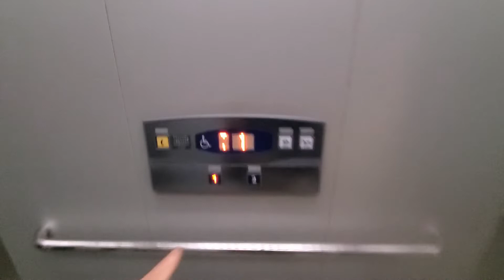【No.622】フジテックエレベーター ヤマダ電機テックランド沼津店のエレベーター Fujitec elevator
撮影場所：ヤマダデンキテックランド沼津店(Location: Yamada Tecc land Numazu store)
メーカー：フジテック(Maker: Fujitec)
機種：エシードe2(Model: Eceed e²)
積載：1000kg(Load: 1,000kg)　定員：15名(15 Persons)　用途：乗用(For Passenger)

【MiniMemo】
ヤマダデンキテックランド沼津店のエレベーターです。
ドアは２方向ドアです。

－－－字幕一覧－－－
－－－字幕一覧－－－

－－－検索ワード－－－
フジテックエレベーター, ヤマダ電機, ヤマダデンキテックランド, 沼津市, ヤマダ電機 エレベーター, Yamada denki ,Fujitec elevator, Fujitec, エレベーター, elevator, 후지텍 엘리베이터, 엘리베이터, 电梯
－－－検索ワード－－－

0:00　ｏｐｅ／オープニング
0:06　ｓｔａ／動画タイトル
0:13　１ｃｈ
0:59　ｅｎｄ／エンディング

－－－音楽 Music－－－

┝収録済みの残り状況(2022年3月20日時点)： 残り210本 (2020年12月分22本、2021年1～3月分73本、2021年4～6月分21本、2021年7～9月分30本、2021年10～12月分24本、2022年1月分40本)